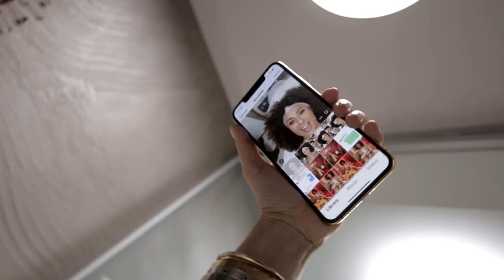Anamaria Prodan, schimbare radicală de look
Anamaria Prodan își face o schimbare radicală de look. Iată cum arată acum sexy impresara!